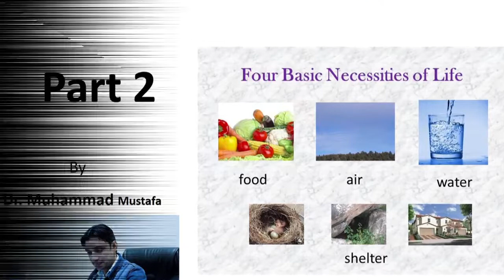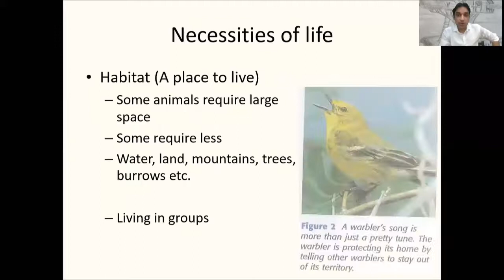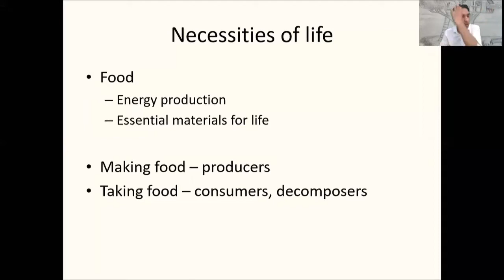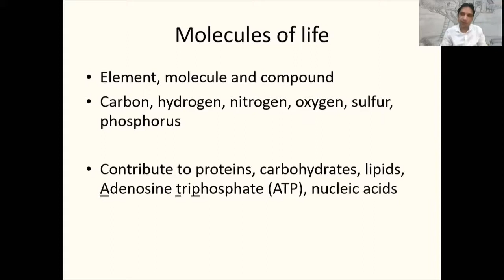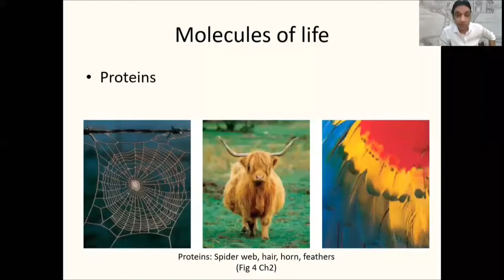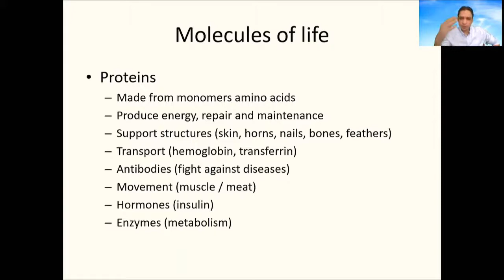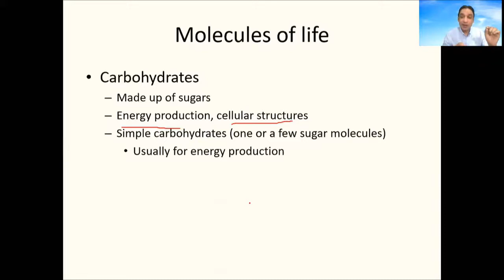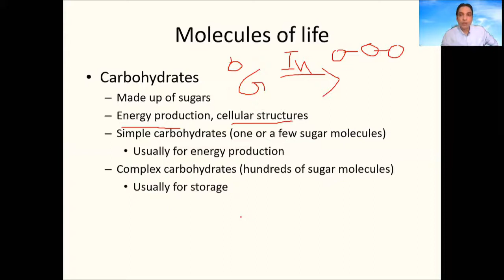Introductory Biology: Basic necessities of life Part 2 by Dr. Mustafa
The lecture explains about the basic necessities of life for example, food , shelter and habitat, water proteins and carbohydrates
My name is Muhammad Mustafa and I used to teach Chemistry during my early career, later earned my Doctorate in Medical Sciences from Yonsei University, College of Medicine and restarted my teaching career in University. Currently I am teaching Medical biotechnology, Molecular immunology and cancer biology. My area of research is breast cancer diagnosis and tumor suppressors.  With this channel I am sharing my videos to improve my abilities and to promote the culture of science and research in Pakistan.
These are humble efforts and required to be improved always.